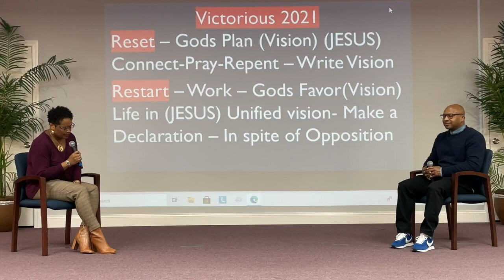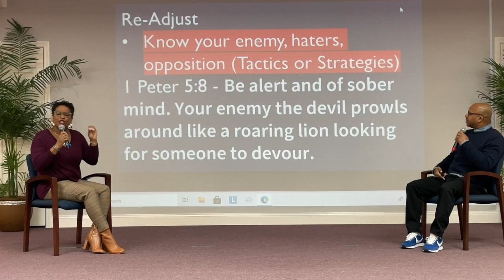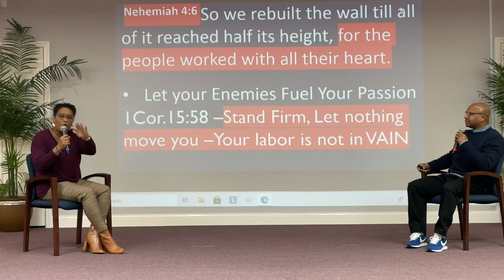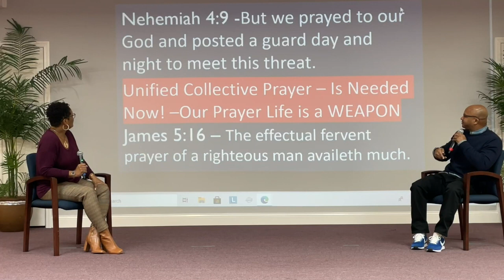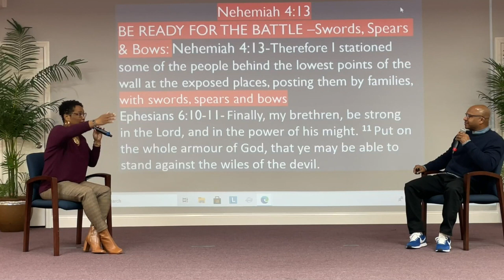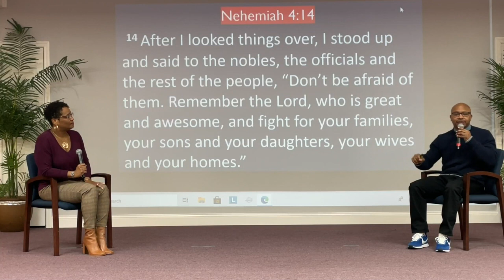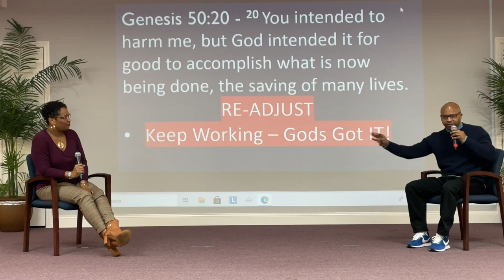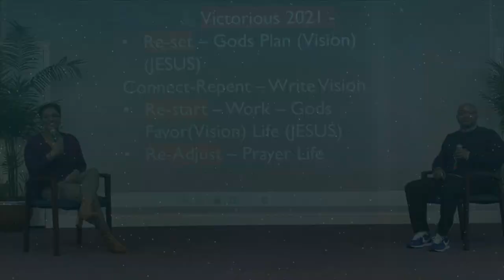🔥 Stay FIRED Up About Our Faith Bible Study - 02-24-2021 PART 3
"The 4 R's of a Victorious Attitude in 2021"
Re-Set - Re-Adjust - Re-Start - Re-Focus
PART 3

Youth Pastors,
Shawn and Makema Douglas